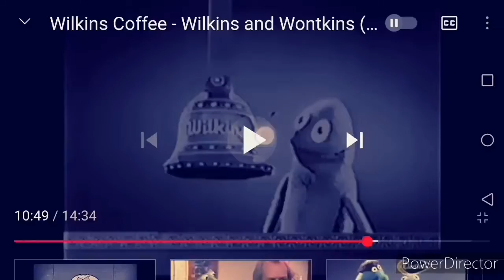TVS Heworth's Biscuits - Bell (2021, UK MOCK)